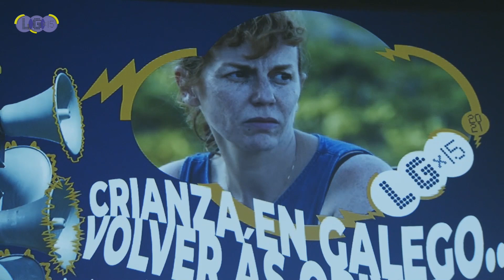Crianza en galego... Volver ás orixes | María Vázquez | LGx15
Intervención de María Vázquez no LGx15 de 2021
Cóntovos por que decidín criar as miñas crianzas en galego, volver ás raíces, e traballar desde aquí e na miña lingua.
María Vázquez é unha das intérpretes galegas máis coñecidas dentro e fóra do país pola súa extensa traxectoria nos eidos teatral e audiovisual, referendada por diversos galardóns nos últimos anos. Formada no Estudo Internacional do actor Juan Carlos Corazza e no Teatro da Danza de Madrid, conta con estudos de danza e música no Conservatorio da Coruña e no Royal Academy de Londres.

Ten catro premios Mestre Mateo do audiovisual galego polas súas actuacións en O club da calceta, Mar libre, Trote e Quen a ferro mata; e conta con recoñecementos como a Medalla del Círculo de Escritores Cinematográficos ou o Premio El Ojo Crítico de RNE (Cine) polo seu traballo en Mataharis, de Icíar Boallín, interpretación pola que foi finalista nos Premios Goya 2007. Tamén posúe un Premio Cineuropa (2019) en recoñecemento á súa traxectoria, na cal destacan a súa participación en filmes como Silencio roto, de Montxo Armendáriz; Deseo, dirixido por Gerardo Vera; ou 18 comidas, de Jorge Coira.

Ademais do cinema, María Vázquez é coñecida por ser parte do elenco de proxectos televisivos como Hospital Central, El incidente, La fuga, Fariña ou Néboa, ademais de Santo, a nova serie de Nostromo para Netflix.

Sobre as táboas, a actriz galega forma parte do elenco de espectáculos como Sueño, de Andrés Lima (Premio Nacional de Teatro 2019); A leituga, de Víctor Duplá; A xente 2.0, de Amorodos Producións; ou Fariña, dirixida por Tito Asorey, unha interpretación pola que é candidata aos Premios Max como mellor actriz. No verán de 2021 incorporouse como Desdémona na xira galega do Othello de Voadora.